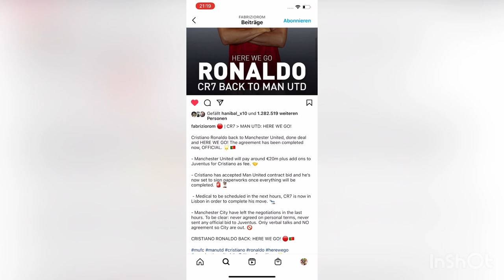Daily News from Today for football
Post from Fabrizio so go check him out on Insta